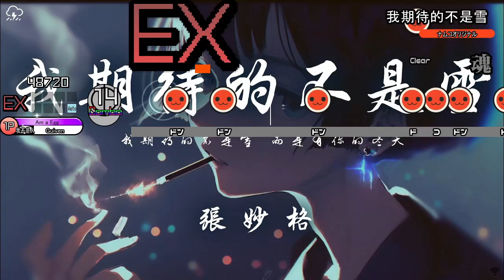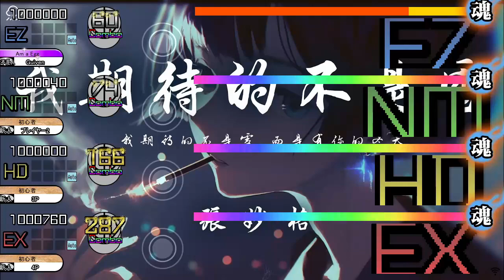[OpenTaiko/太鼓さん次郎/创作谱面] 我期待的不是雪 - 張妙格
[ 太鼓さん次郎 /OpenTaiko/TJAplayer]   Chart/创作谱面 363

Song: 我期待的不是雪
Artist/Composer: 張妙格

BPM: 113
Difficulty: 1/1/2/5